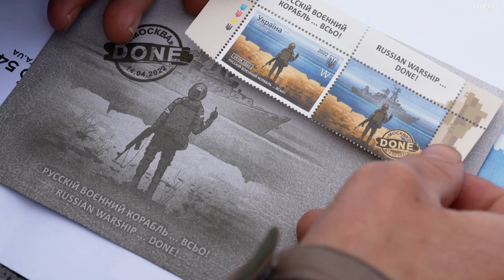FACT CHECK: Russia’s Snake Island Pullout Was No Goodwill Gesture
On June 30, Russia announced that it was voluntarily withdrawing its troops from Ukraine’s Snake Island in the Black Sea.

Russia’s Defense Ministry said it had fulfilled its mission there and implied that pulling out would somehow help get stockpiled Ukrainian grain out to feed starving corners of the world.

“On June 30, as a gesture of goodwill, the Armed Forces of the Russian Federation completed their assigned tasks on Snake Island and withdrew the garrison stationed there.

“Thus, it has been demonstrated to the world community that the Russian Federation does not interfere with the efforts of the U.N. to organize a humanitarian corridor for the export of agricultural products from the territory of Ukraine.”

That’s misleading. In fact, Ukraine forces had hammered the tiny, exposed outpost with repeated bombardments and released photos and video to show the attacks.